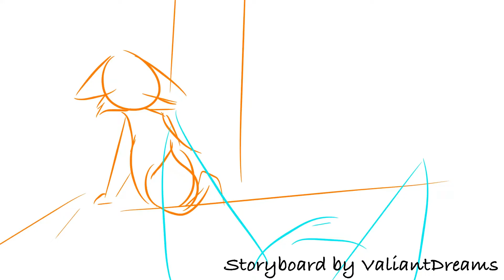Yawning Grave | Amphibia MAP Part 3 (collab with ValiantDreams)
AYO what’s this?? Another MAP part?? Just two days later?? I’d love to say I’m getting faster and maybe I am, but tbh these were prolly just timed funky. Also they were both collabs sooo

the last one I started working on back in uhh August(?) and this one I started working on in mid-late November. The last one had actual animation tho and this one I got to do just pmv. I am!! Very happy with the tweening tho!! I think it looked really nice hehe.

ValiantDreams did the OG storyboard (including some very, very nice expressions) + the backgrounds
I did the revised storyboard, character assets, character shading, + editing (past the OG storyboard)

Character designs are by Nightshade Studios, the person who hosted this map!! Only two parts left for completion, and I am going to collab with a third person to do one of them (idk what progress the other one’s at).

I’m prolly going to upload my 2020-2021 MEP part collection sometime in the next week. Otherwise ig just expect MAP parts and maybe a new palette anything map? Not sure when I’ll release it but I will eventually

-Art Insta: @FrogRemi33 (Commissions open!)
-Etsy (nothing there yet, but there will be soon)